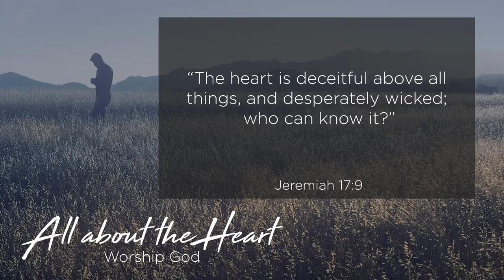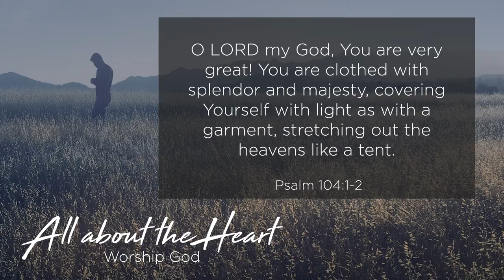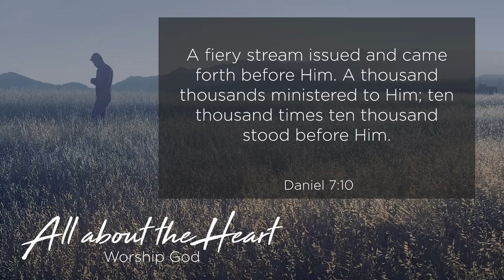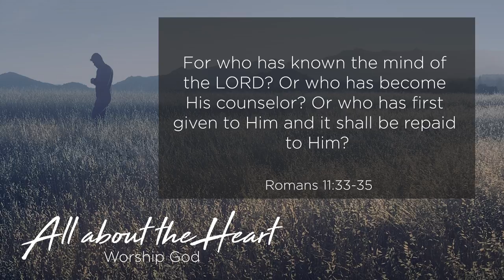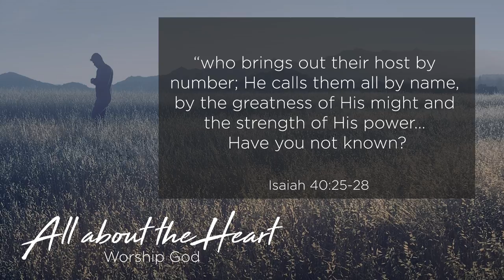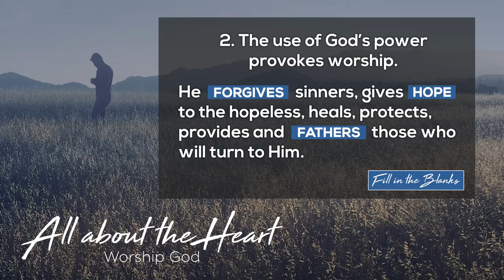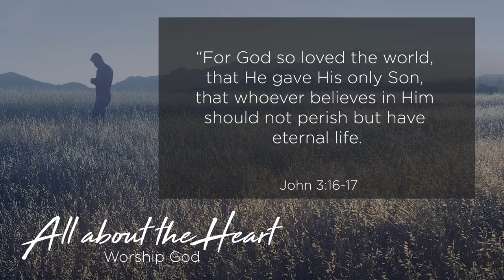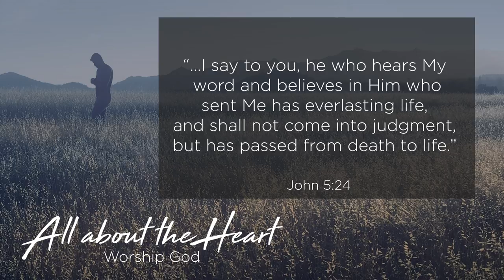All About the Heart Pt 1 - Wes Martin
It's all about the heart.

Video in the message:
Amazingly Small - LOUIE GIGLIO